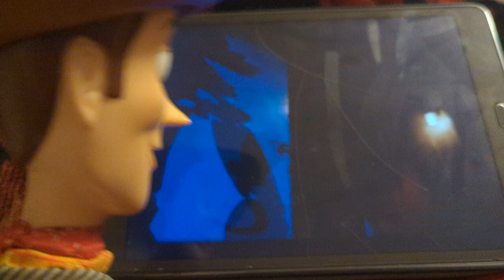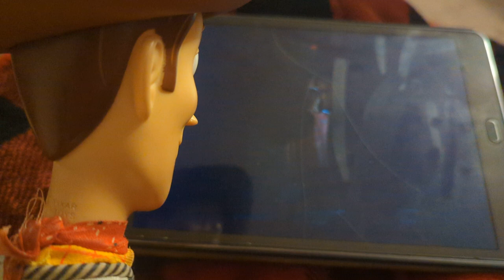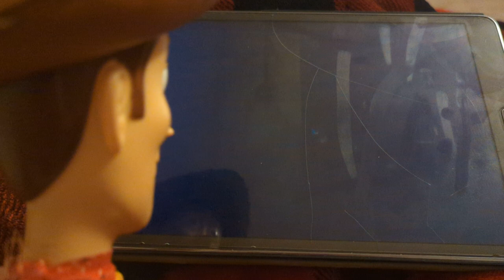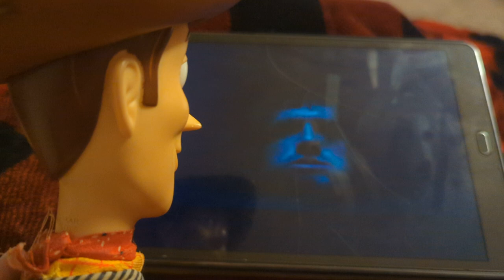woody watches the New FNAF movie trailer